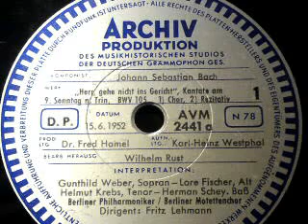Bach: HERR, GEHE NICHT INS GERICHT MIT DEINEM KNECHT, Kantate (BWV 105) ALT-REZITATIV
HERR, GEHE NICHT INS GERICHT MIT DEINEM KNECHT
Kantate für den 9. Sonntag nach Trinitatis
(BWV 105)

(1) Chorus: Herr, gehe nicht ins Gericht mit deinem Knecht
(2) Recitativo (Alt): Mein Gott, verwirf mich nicht
(3) Arie (Sopran): Wie zittern und wanken der Sünder Gedanken
(4) Recitativo (Bass): Wohl aber dem, der seinen Bürgen weiß
(5) Arie (Tenor): Kann ich nur Jesum mir zum Freunde machen
(6) Choral: Nun, ich weiß, du wirst mir stillen

Interpretation:

Gunthild Weber, Sopran
Lore Fischer, Alt
Helmut Krebs, Tenor
Herman Schey, Bass

Berliner Philharmoniker /
Berliner Motettenchor

Leitung: Fitz Lehmann (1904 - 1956)

Aufnahme vom 15. Juni 1952

Zwei doppelseitige Schallplatten (30cm) der
ARCHIV-PRODUKTION DES MUSIKHISTORISCHEN STUDIOS
DER DEUTSCHEN GRAMMOPHON GESELLSCHAFT
(1950)

Schrankgrammophon der Marke
"GRANDIOSA" (Kötzschenbroda bei Dresden)
(um 1928)

Musikkabinett Augustusburg

"Herr, gehe nicht ins Gericht mit deinem Knecht" (BWV 105) ist eine Kirchenkantate von Johann Sebastian Bach.

Bach komponierte die Kantate im Rahmen seines ersten Kantatenzyklus in Leipzig für den 9. Sonntag nach Trinitatis. Sie wurde am 25. Juli 1723 in einer der beiden städtischen Hauptkirchen Leipzigs uraufgeführt. Die Kantate knüpft textlich an das für diesen Tag bestimmte Evangelium an, das vom Gleichnis des ungerechten Haushalters erzählt (Lk 16,1–9 LUT). Dieses Gleichnis wird oft als sacrum commercium, als „himmlischer Handel“ gedeutet, bei dem Jesus die Schuld der Menschen auf sich nimmt und den Schuldschein zerreißt. Der Kantatentext spricht von der Sünde als Schuld und der Schwierigkeit des Sündenerlasses. Die ersten drei Sätze haben keinen Bezug zum Evangelium.

Der unbekannte Librettist verwendet im Eingangschor einen Vers aus dem 143. Psalm, einem Bußgebet Davids (Ps 143,2 LUT). Auch das darauffolgende Alt-Rezitativ knüpft an ein solches Bußgebet an (Ps 51,13 LUT). Die anschließende Sopranarie zeigt, dass Errettung von den Sünden noch nicht in Sicht ist. Der Text dieser Arie schließt an eine Stelle aus dem Brief des Apostels Paulus an die Römer an, in dem von Gedanken, die sich untereinander verklagen oder entschuldigen, die Rede ist (Röm 2,15 LUT). Erst im zweiten Rezitativ, das an einen Brief des Apostel Paulus an die Kolosser anknüpft (Kol 2,13–14 LUT), ist von Vergebung der Sünden die Rede. Mit der folgenden Tenorarie wird ein Schlussstrich unter die kaufmännischen Überlegungen gezogen (Lk 16,9 LUT). Ein Ende der Gewissensnot signalisiert die vorletzte Strophe von Johann Rists Choral Jesu, der du meine Seele (1641).

Bach erreichte mit dieser Kantate eine sehr vielseitige und spannungsvolle Komposition. Der Eingangschor wandelt sich vom flehentlich bittenden und langsamen Herr gehe nicht ins Gericht mit deinem Knecht zu einer schnellen Fuge Denn vor dir wird kein Lebendiger gerecht, die von unerbittlich hämmernden Quartsprüngen begleitet wird. In der Sopranarie Wie zittern und wanken der Sünder Gedanken deutet Bach den Verlust des festen Halts durch das Fehlen des Continuo. Viele ängstlich klingende Tonwiederholungen verbildlichen die im Text angesprochene Unsicherheit. Dagegen wird das nachfolgende Bassrezitativ von einer sanften, harmonischen Bewegung der Streicher getragen, die Geborgenheit und Zuversicht vermittelt. Der abschließende Choral ist anfangs wie die Sopranarie von dem Motiv des Zitterns vor Gericht geprägt, doch werden die Tonwiederholungen von Zeile zu Zeile langsamer: Sie wandeln sich von Sechzehnteln zu triolischen Bewegungen, dann Achteln, schließlich Vierteln, und schildern so eindrucksvoll die allmählich wachsende Zuversicht des Christen.